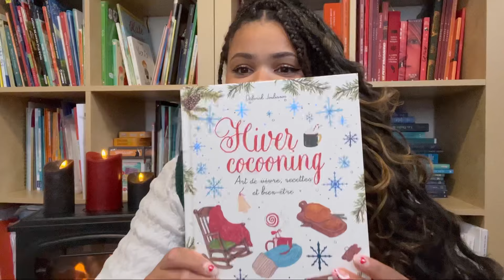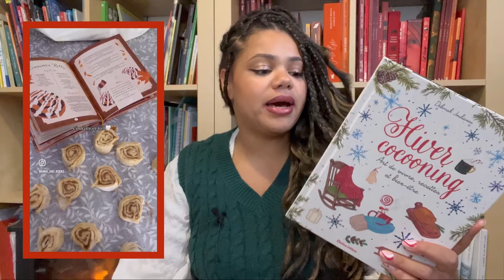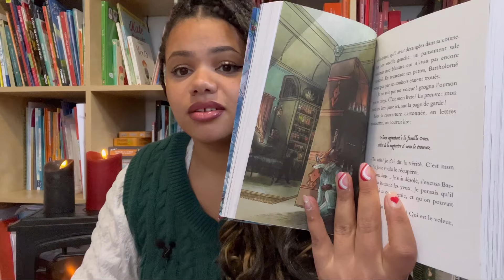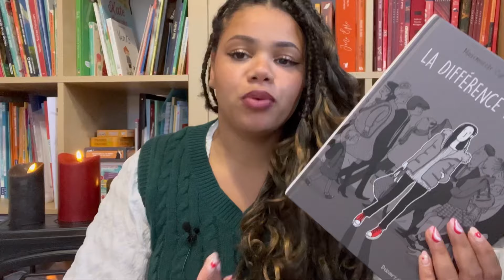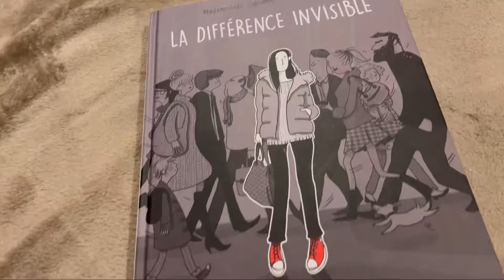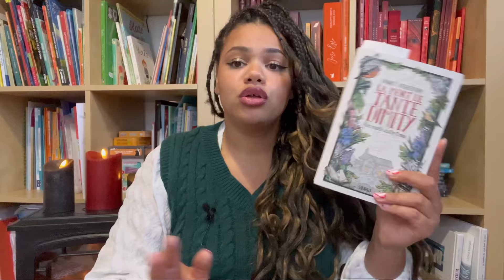PAL de Novembre ✨📚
Pour me soutenir oublie pas de commenter 🍁 et like la vidéo ✨.

Informations :
Je filme avec mon iPhone 13 pro